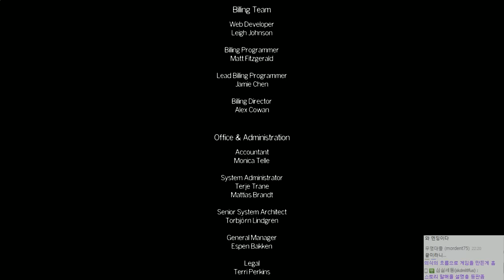놀이공원 속의 공포 #5 END 더 파크 (The Park) [개복어]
안녕하세요!

▣ 업로드 시간
└생방송 다음날 오후